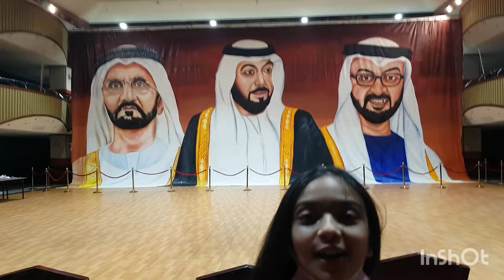Guinness World Record Painting l Largest Oil Painting Made by a Single Person l Krazy GirL Nandu l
Hi guys!
It is a dream come true.
In this video I am going to show you largest oil painting in the world by a single person.
It's outstanding!